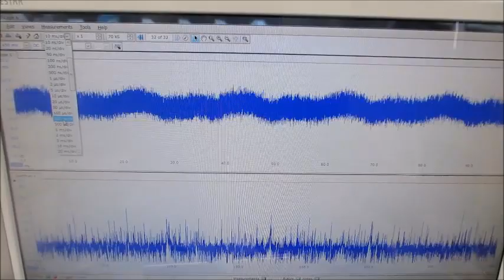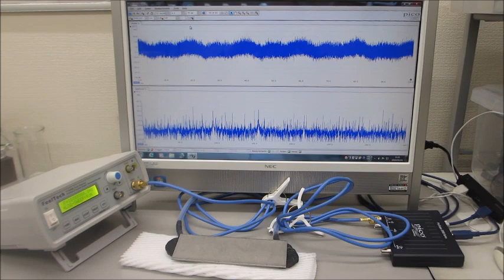メガヘルツの超音波発振制御プローブによる、オリジナル超音波実験（超音波システム研究所）